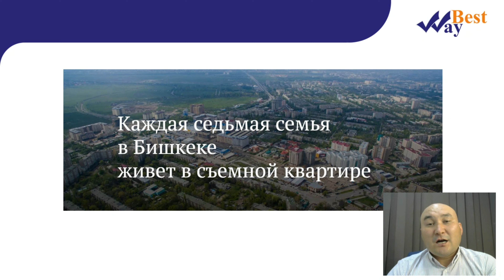Арендовать жилье или приобрести через кооператив?